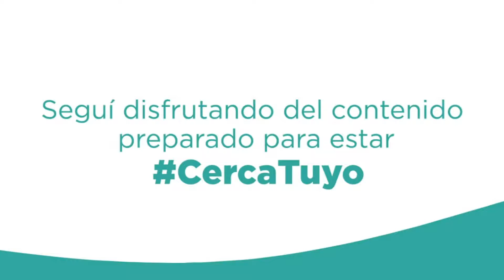Aria de la Reina de la noche “Der hölle rache” de La flauta mágica de Wolfgang Amadeus Mozart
🎵 La ópera ha inspirado siempre la creación de música instrumental sobre aquellos momentos más destacados del teatro lírico.
✅ Esta noche, escucharemos en un dúo de flautas la música de la célebre Aria de la Reina de la noche “Der hölle rache” (la venganza del infierno) de La flauta mágica de Wolfgang Amadeus Mozart, interpretada por Camila Gonzalez y Carina Hernandez, flautistas de la Orquesta Sinfónica Municipal de Florencio Varela.
¡Para disfrutar en familia y conocer mejor el maravilloso mundo de la orquesta sinfónica!
Andrés Watson Intendente
Julieta Pereyra Secretaria de Cultura, Deportes y Recreación